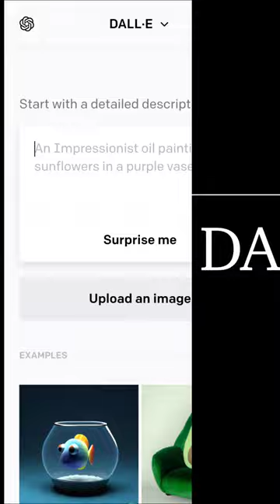How to access DALL-E2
Here's the slide step by step instructions on how to start with DALL-E2.

𝘓𝘦𝘵'𝘴 𝘸𝘦𝘭𝘤𝘰𝘮𝘦 𝘈𝘶𝘨𝘶𝘴𝘵 𝘸𝘪𝘵𝘩 𝘱𝘰𝘴𝘪𝘵𝘪𝘷𝘦 𝘴𝘱𝘪𝘳𝘪𝘵🥰
𝘝𝘪𝘯𝘤𝘶𝘭𝘶𝘮'𝘴 𝘕𝘦𝘸 𝘗𝘢𝘨𝘦 : 𝘕𝘰𝘶𝘨𝘩𝘵𝘴 & 𝘊𝘳𝘰𝘴𝘴𝘦𝘴
𝘞𝘩𝘢𝘵 𝘸𝘰𝘶𝘭𝘥 𝘪𝘵 𝘣𝘦 𝘢𝘭𝘭 𝘢𝘣𝘰𝘶𝘵?
 𝘠𝘰𝘶 𝘸𝘪𝘭𝘭 𝘧𝘪𝘯𝘥 𝘮𝘺 "𝘩𝘰𝘸 𝘵𝘰" 𝘢𝘯𝘴𝘸𝘦𝘳 𝘵𝘰 𝘤𝘶𝘳𝘳𝘦𝘯𝘵 𝘵𝘰𝘱𝘪𝘤𝘴 𝘤𝘰𝘯𝘤𝘦𝘳𝘯𝘪𝘯𝘨 𝘛𝘦𝘤𝘩~𝘔𝘢𝘵𝘩~𝘐𝘯𝘯𝘰𝘷𝘢𝘵𝘪𝘰𝘯𝘴

𝘛𝘰 𝘴𝘵𝘢𝘳𝘵:

𝘞𝘢𝘯𝘵 𝘵𝘰 𝘬𝘯𝘰𝘸 𝘩𝘰𝘸 𝘵𝘰 𝘢𝘤𝘤𝘦𝘴𝘴 𝘋𝘈𝘓𝘓-𝘌2 𝘴𝘰 𝘺𝘰𝘶 𝘤𝘢𝘯 𝘤𝘳𝘦𝘢𝘵𝘦 𝘪𝘮𝘢𝘨𝘦𝘴 𝘧𝘳𝘰𝘮 𝘵𝘦𝘹𝘵𝘴?

𝘊𝘩𝘦𝘤𝘬 𝘮𝘺 𝘩𝘰𝘸 𝘵𝘰 @𝘕𝘰𝘶𝘨𝘩𝘵𝘴&𝘊𝘳𝘰𝘴𝘴𝘦𝘴 𝘪𝘯 𝘝𝘪𝘯𝘤𝘶𝘭𝘶𝘮